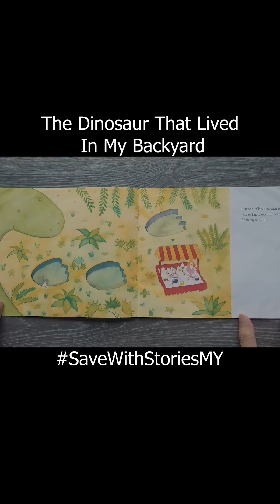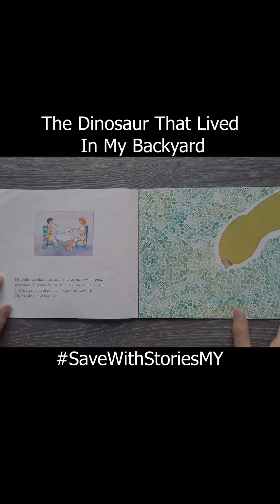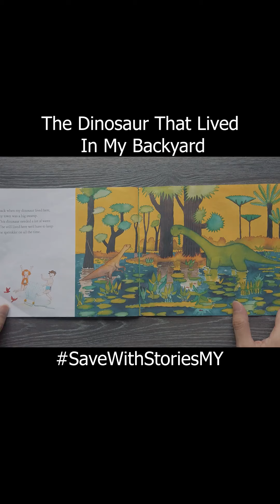The Dinosaur That Lived In My Backyard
There are children in the underprivileged community that experience difficulties in learning as a result of being marginalized and excluded from schools.

In response to their deprivation of basic needs like food and proper education, Aforadio, Traqkid, Kiwanis Malaysia and VGI Transit have come together to raise funds with SaveWithStoriesMY.

A one-time donation of RM15 would go a long way to helping. Please check out the details on the

On behalf of the kids, I'd like to say thanks for giving!